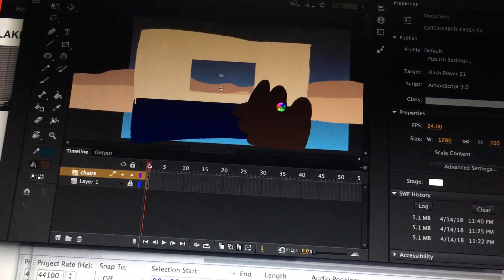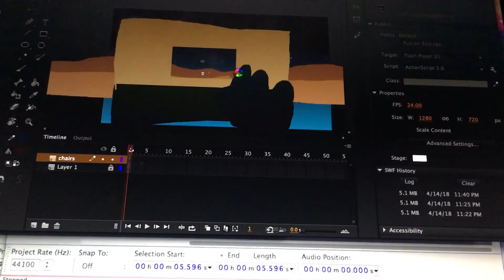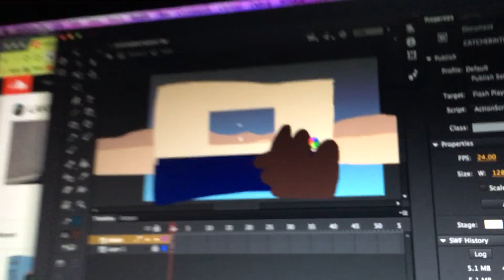waiting for flash to crash